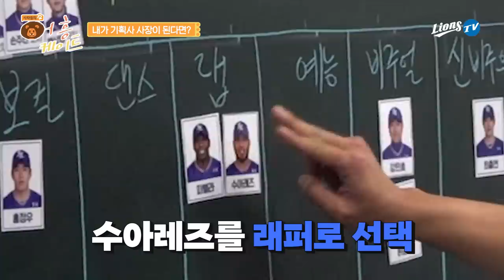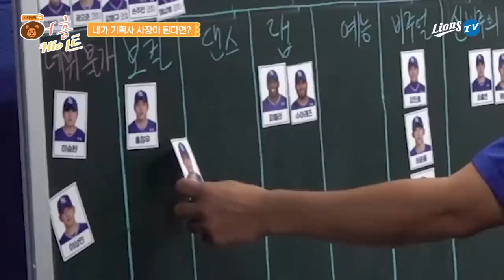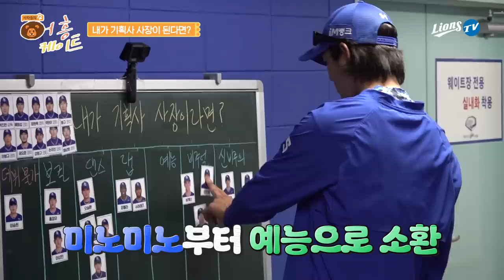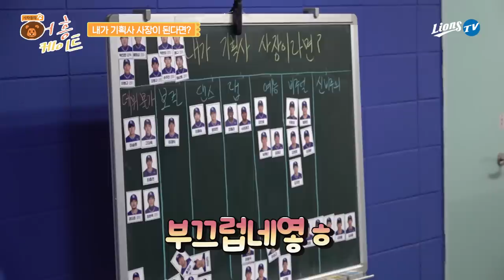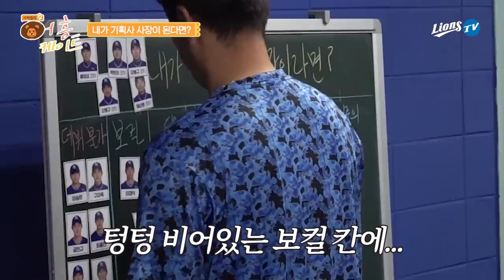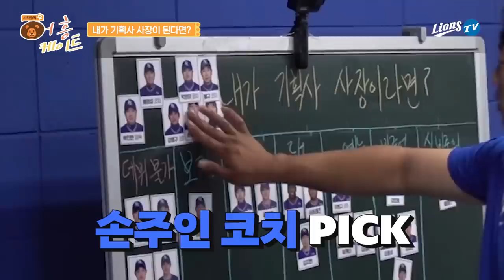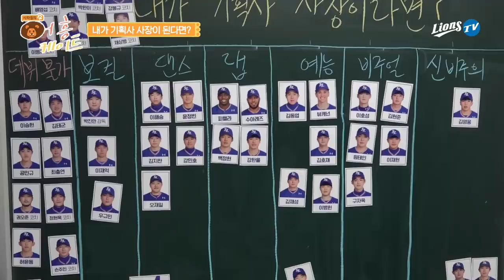지금 당장도 데뷔 가능한 사자 엔터테인먼트 아티스트들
선수들이 데뷔를 한다면 어떤 캐릭터 일까요?
사진이 왔다갔다 난리난 어흥케이트 : 내가 기획사 사장이라면?